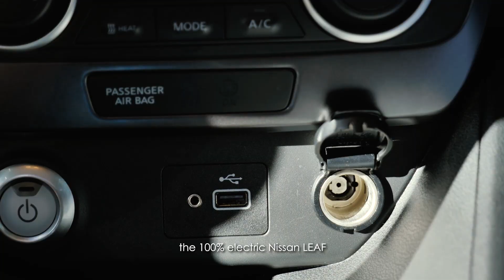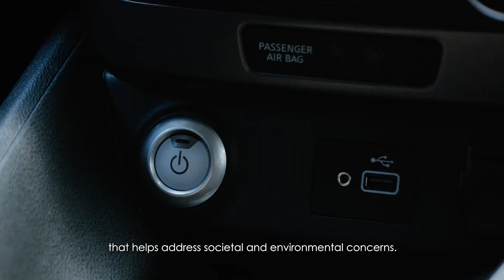Cooking With The Nissan LEAF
Filipino celebrity chef Rob Pengson shows the merits of the Nissan LEAF's Vehicle to Load or V2L technology by cooking a meal for an event using the all-electric hatchback.